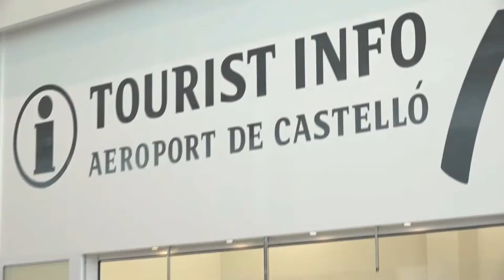Notícies À Punt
Activitat de l'Aeroport de Castelló a l'estiu